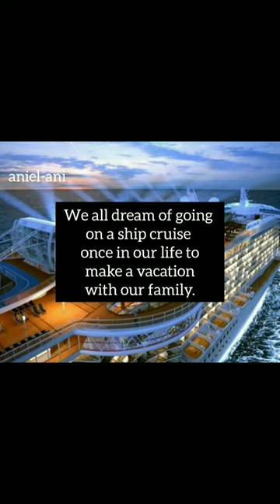Dark Secrets of cruise ships शिप के Answer सच